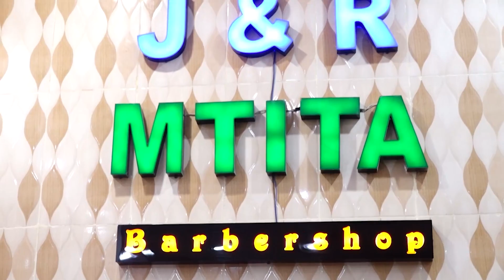🔴LIVE: YANGA BADO INAPENGO LA SAIDO NA FEISAL / AZAM WANAKIKOSI BORA SANA / GEOGRE AMBANGILE